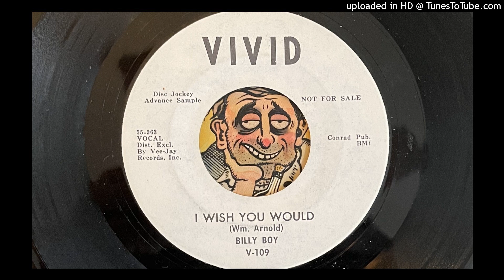Billy Boy (Arnold) - I Wish You Would (Vivid) 1964